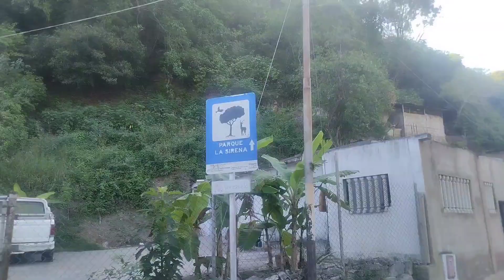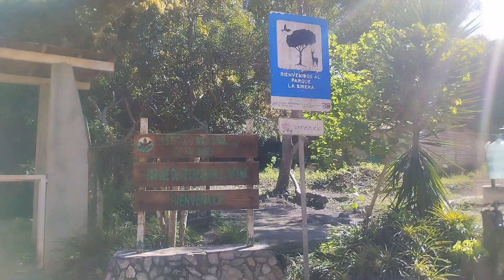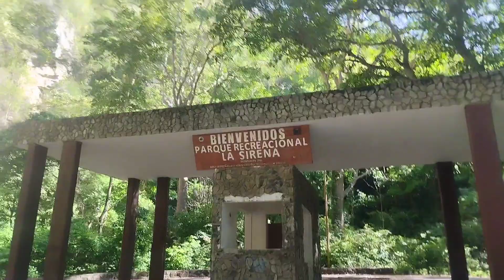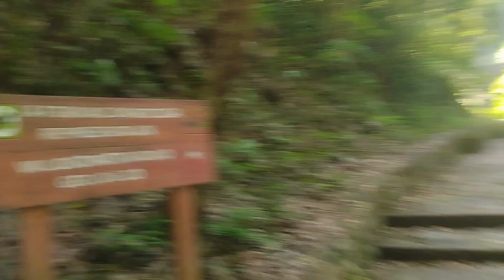Parque Natural, La Sirena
Recorrido en bicicleta desde la entrada de Chorreron hasta la caída de agua de La Sirena